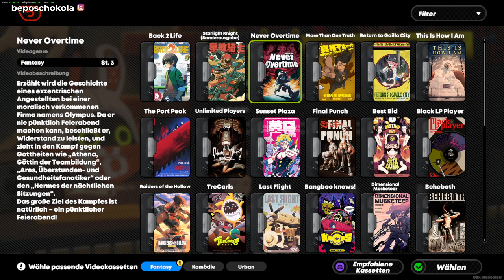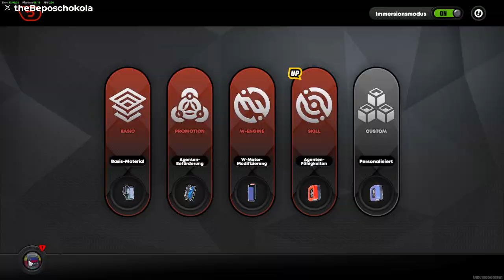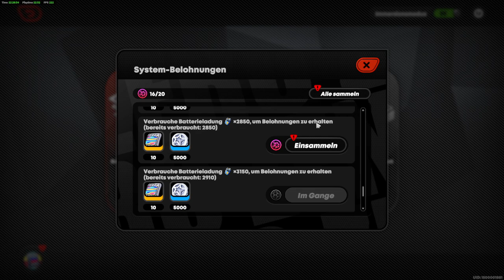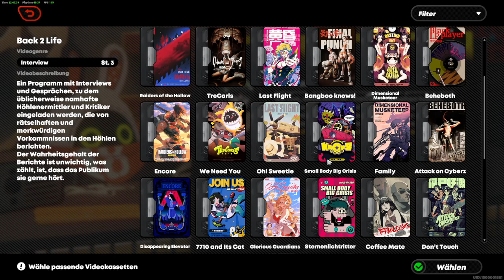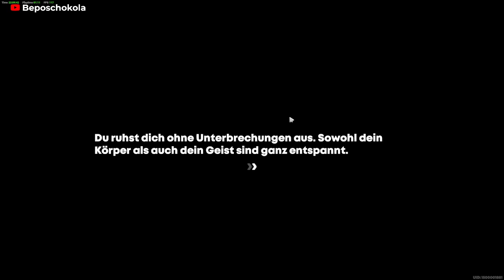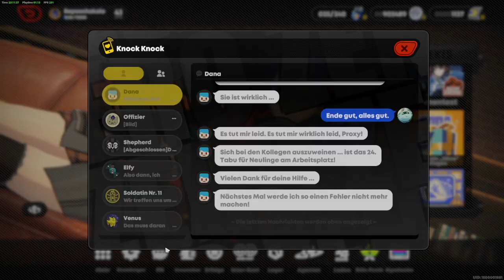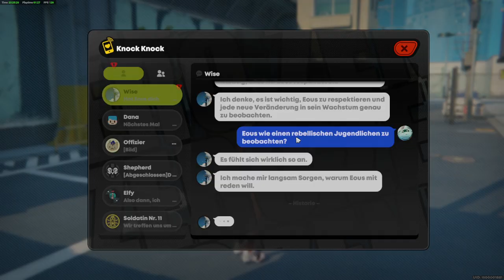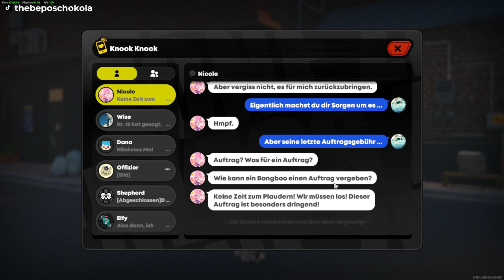Let's play Zenless Zone Zero Part #18